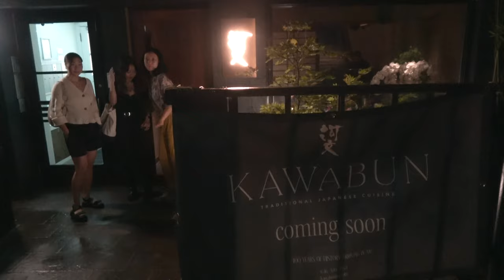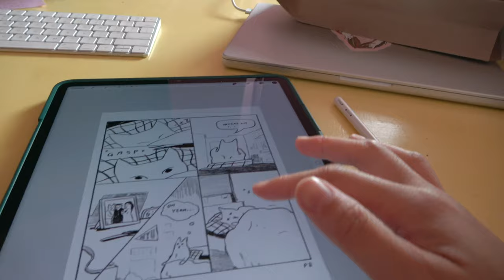Peaceful week of painting. (Annabelle's Adventure)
happy new week to u! p.s. oops i forgot the endslate, thanking my top tier patrons! Thank you Lilith and Alena!
 OPEN fo links below~

cute CAT FEEDER 🌸 08:45

📘 CURRENTLY READING
Think Like a Monk- Jay Shetty
[mentioned] Atomic Habits by James Clear
•fiction: My Year of Rest and Relaxation by Ottessa Moshfegh

🌸PINK HOODIE 02:12

💄lipstick i used 03:12
GLOSSIER shade Villa

if u enjoy these videos and want to support the making of them, find me there!~
$2 (tip jar) $4 (daily cartoons) $10 (exclusive sticker) etc---

🌱chapters
00:00 intro
00:05 new underpainting
00:42 singing is good for u
01:00 painting pet portraits
01:40 lunchtime
03:00 trying to look presentable
04:00 friends and family dinner!
06:00 morning yoga
07:30 catch up chat!
12:25 my morning routine
13:35 paintings i've been working on!

love you!! x leave me a comment or thumbs up if u feeling up for it :D ty!